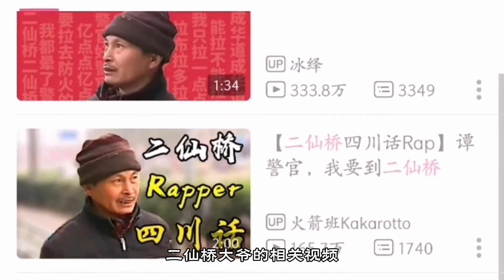The latest interaction between Erxianqiao Uncle and Tan Qiao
4月11日，谭乔最新视频中的网红二仙桥大爷已成功打入娱乐圈，为何却要感叹拉货最轻松。 二仙桥大爷最早成名于谭谈交通一段答非所问的经典视频。 之后很长一段时间里，二仙桥大爷虽然小有名气，却一直继续过着相对平淡的生活。直到2020年，大爷意外被网友们剪辑推上某视频网站鬼畜区的整活高手，二仙桥大爷才算是正式火出圈外。